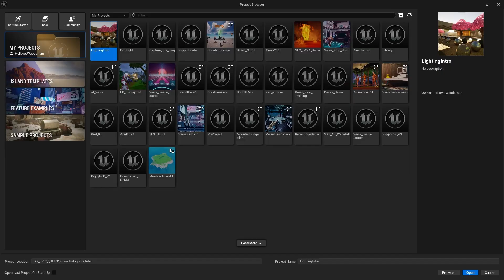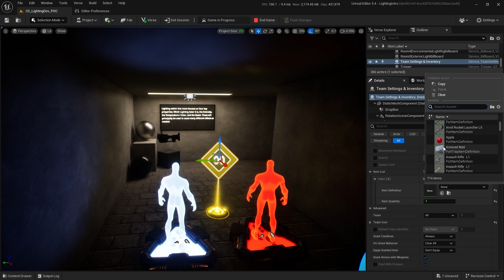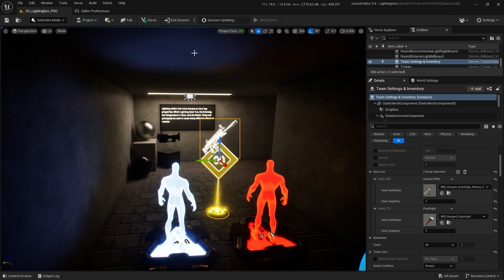Start With Inventory in UEFN - Quick & Easy Setup Tutorial!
🚀 Ready to start your UEFN game with everything you need?
Dive into this Quick Tip to ensure your players are fully equipped from the get-go with all the essential gear: weapons, consumables, traps – you name it!

🎯 Inside This Video:

*   Discover a quick and reliable method to load your character with inventory in UEFN
*    Learn how to customize your gaming experience to suit any style of play

📚 Further Reading:
Check the full documentation on the Team & Inventory device for all the nitty-gritty details:

🏝️ Show Off Your Islands:
Drop your island codes in the comments for a chance to have me play and possibly review your map live on the channel!

... and remember, if it's not REALTIME, then I don't have the time!
We All Learn & Grow Together!